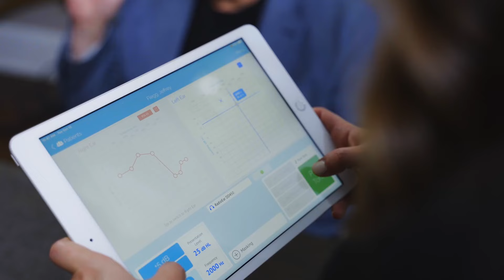At Home Hearing Tests by Hearing Solutions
Hearing Solutions and Michelle Kimel, Clinical Manager and CASLPO Registered Audiologist  are pleased to offer in-home hearing tests in the Greater Toronto Area.

For more information about our services, including home visits, visit our visit a Hearing Solutions clinic near you!